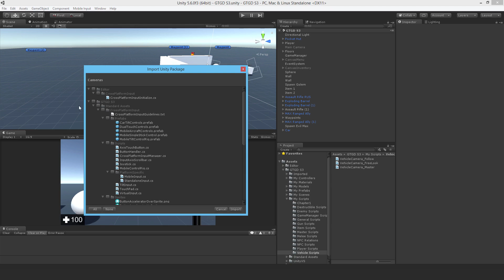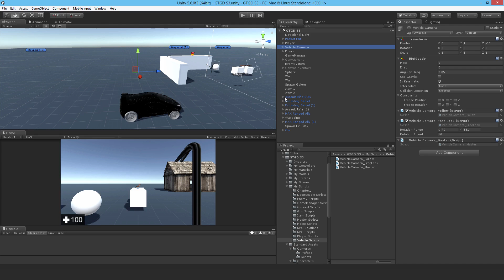[205] Setup Vehicle Camera - How To Make A Game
I quickly setup the vehicle camera.